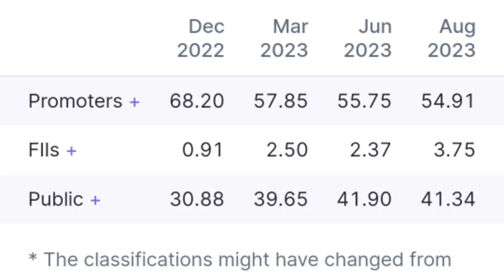2:1 Bonus | company announced bonus | Upcoming bonus stocks | Bonus September 2023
2:1 Bonus | company announced bonus | Upcoming bonus stocks | Bonus September 2023

Dividend stock
upcoming Dividend
upcoming shares

Market analysis
Market news today
Market news

top dividend stocks in September 2023
top 3 stock split in September 2023
top bonus stock in September 2023